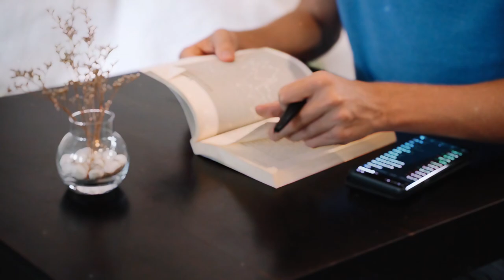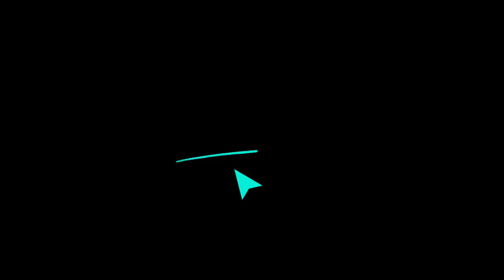Unveiling the Epic Story of Khaled in Arabia - Chapter 1 (Part 2) | Khaled, A Tole Of Arabia.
Khaled: A Tale of Arabia is a fantasy novel by F. Marion Crawford. It was first published in hardcover by Macmillan and Co. in 1891; Ballantine Books issued its first paperback edition as the thirty-ninth volume of the Ballantine Adult Fantasy series in December 1971- (Wikipedia)

Follow our link to get a special discount

Please wait for the next part.
Coming Soon: Khaled, A Tale of Arabia || Chapter 1 | Part 3